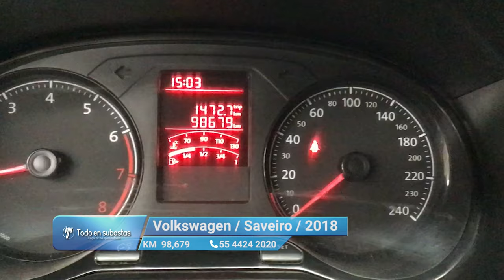Volkswagen / Saveiro /2018 - 10802